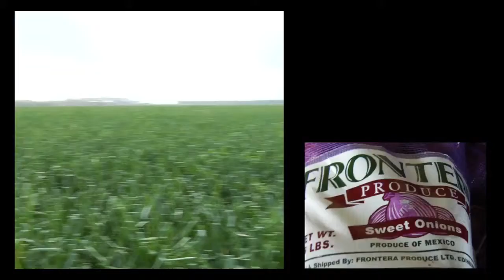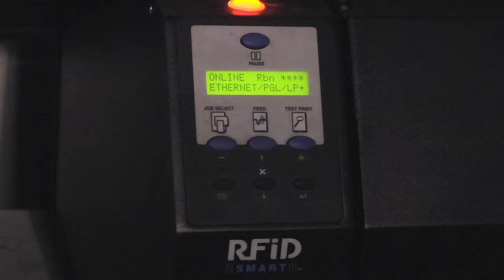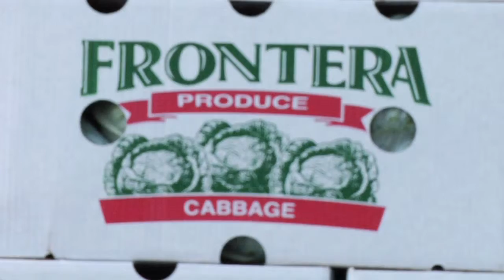Frontera Produce - Vantage Point Media